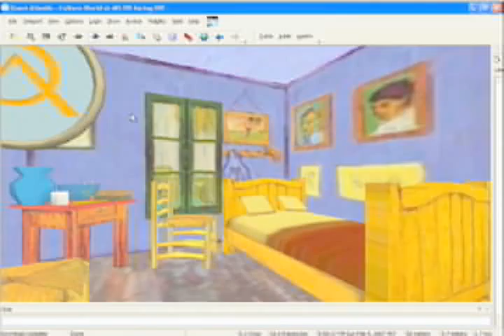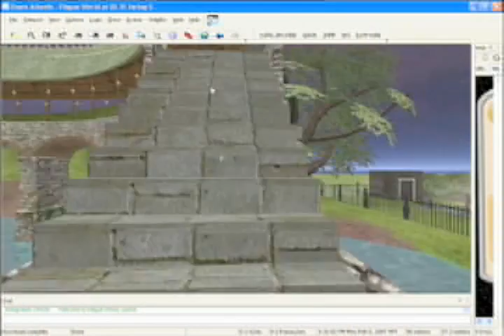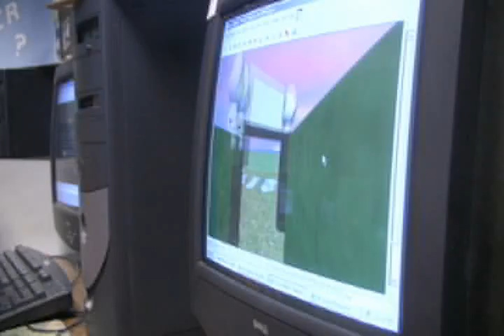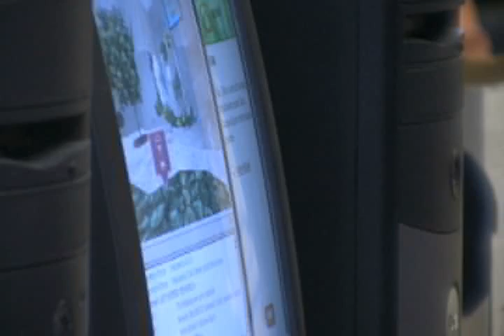Quest Atlantis Immersive Learning Environment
The John D. and Catherine T. MacArthur Foundation has granted more than $1.8 million to the Indiana University School of Education to expand the immersive learning environment "Quest Atlantis."

Sasha Barab, associate professor and Jacobs Chair in Learning Sciences and Instructional Systems Technology and the director of the Center for Research on Learning and Technology, created the Quest Atlantis project. It is a learning and teaching tool for students ages 9-12 that uses a 3-D, multiuser environment to immerse children in educational tasks.